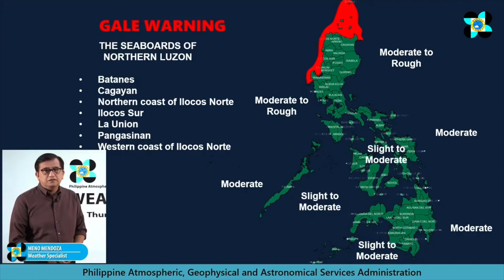Rainy Wednesday in north, Central Luzon, Bicol and E. Visayas — Pagasa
Cloudy skies with rain will prevail over north and Central Luzon as well as the Bicol region and Eastern Visayas on Wednesday, said the Philippine Atmospheric, Geophysical and Astronomical Services Administration (Pagasa). Video by DOST-PAGASA